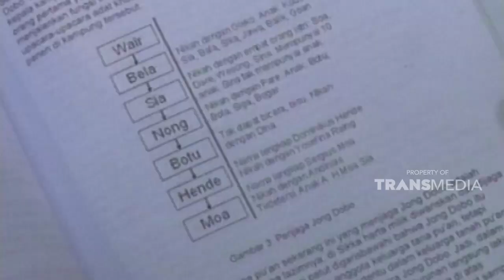Bagaimana ya bisa ada perahu perunggu di atas bukit | JELAJAH